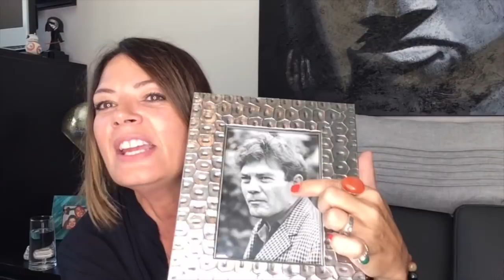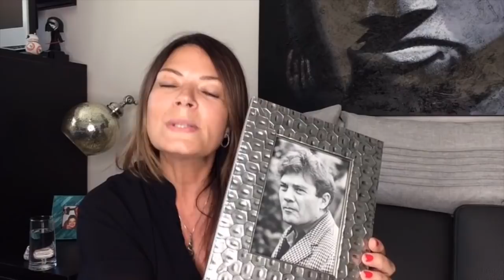Siân Richards Makeup Mentor Discusses Makeup Brushes: Facts and Fallacies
Siân IS the Brush Queen. Tired of hearing so much unqualified nonsense on Social Media about Makeup Brushes, join her first discussion on this subject.